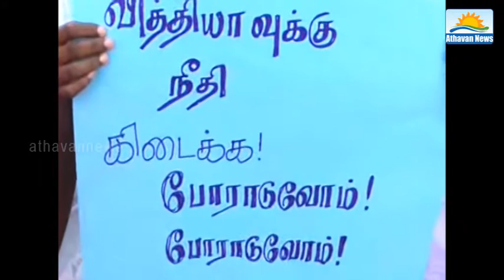Protest in Batticalo Demanding Justice for the murder of Punguduthivu Student